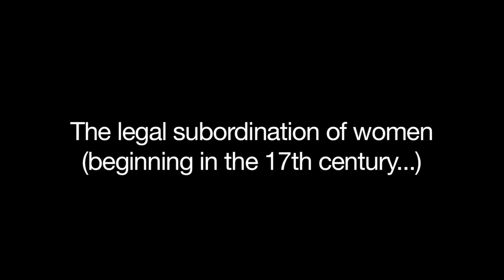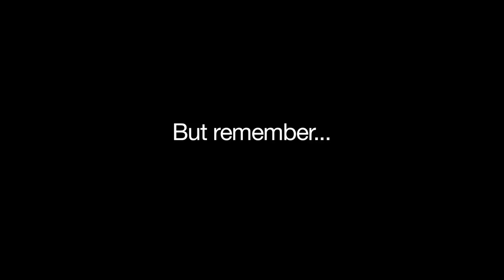LAW121 - Women as Property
The tradition that a father 'gives away' his daughter to her husband during the marriage ceremony (often followed by the adoption of his surname) is traced back to the days when a married woman ceased to have an independent legal existence under English law. This lecture considers how practices that we may see as archaic nevertheless continue to permeate the way the law views family violence.